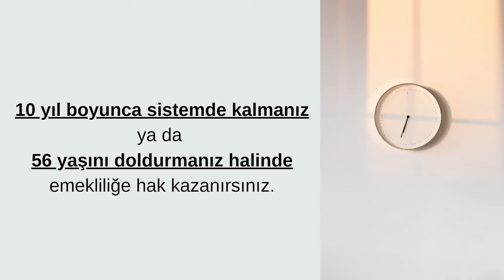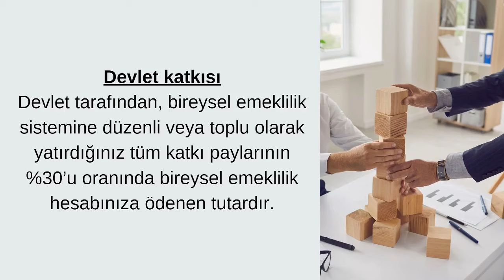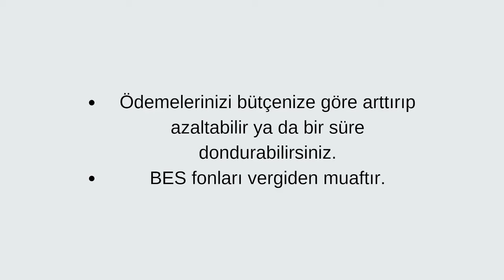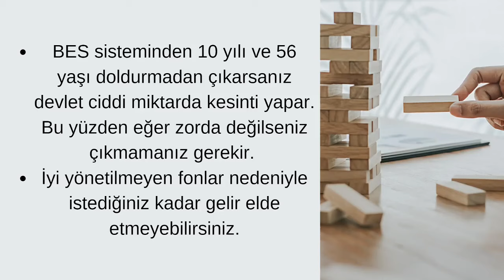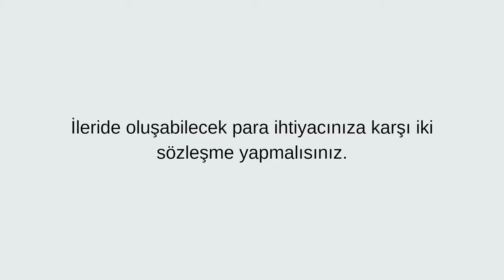NEDEN BES AÇMALIYIM? | Bireysel Emeklilik Sistemi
Emeklilik çoğumuz için hem uzak hem de belirsiz bir gelecek. Bu belirsizliği bugünden azaltmak için devlet destekli BES büyük avantaj sunuyor. Bugün bireysel emeklilik sistemi yani BES için önemli detayları sizin içi hazırladım.

Kanal içerikleri çok yakında podcast olarak gelecek:
Google Podcasts: